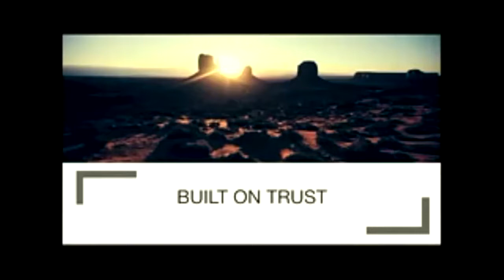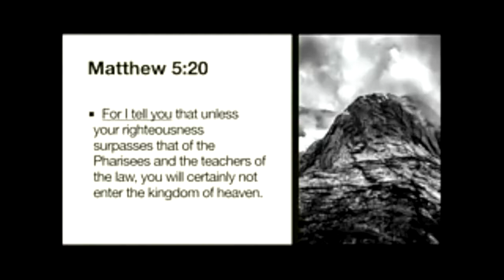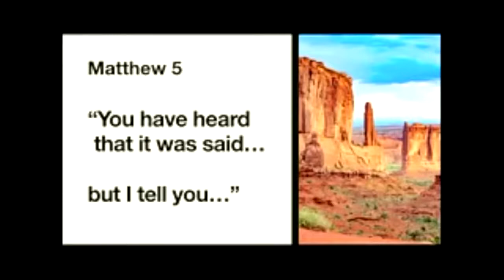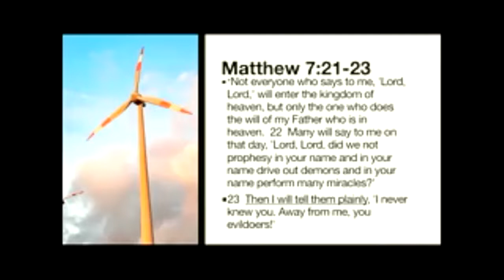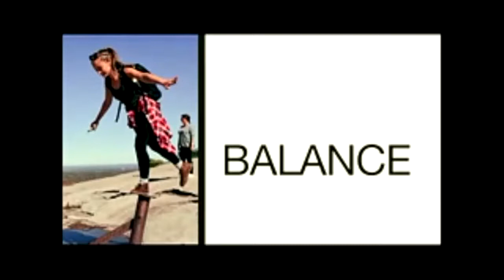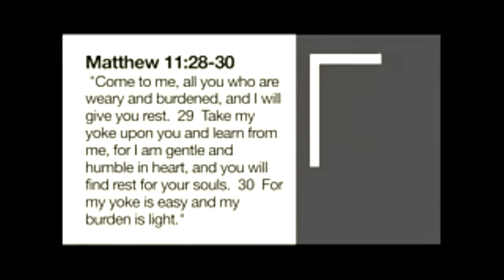East Region Worship May 29th Steve Lounsbury